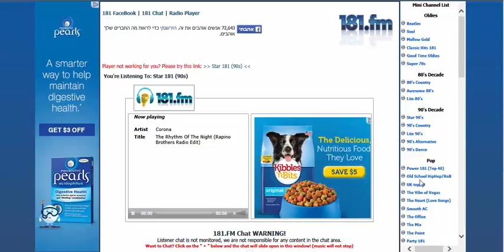ADIO Switch Car August 15 Radio 181fm Banner 17082015